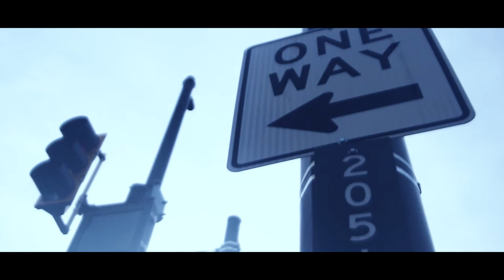TONY MONTANNA & BLOCKKO "I WANT IT NOW" FILMED